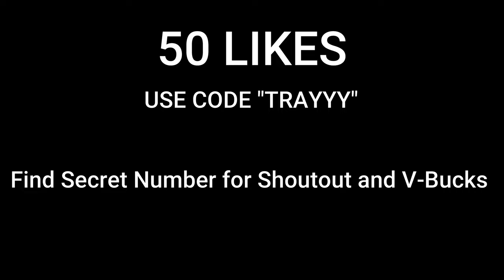High Kill Game 🎯 + Best *AIMBOT* Controller Settings FORTNITE (PS4/PS5/XBOX/PC)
Use code "TRAYYY" in the Fortnite Item Shop!

fortnite settings,
satisfying builds, smooth building, fortnite funniest moments, riphazard,  faze sway, noobs 1v1 fortnite playground, fortnite 1v1, fortnite creative, best console player,